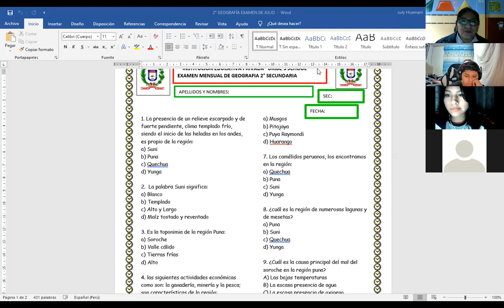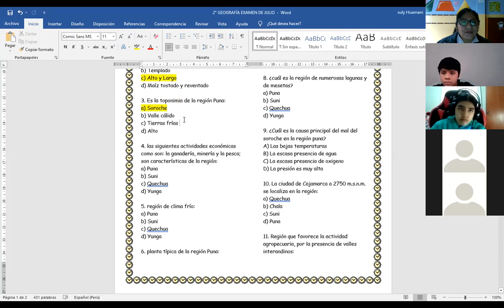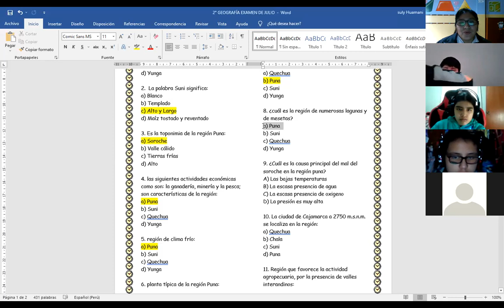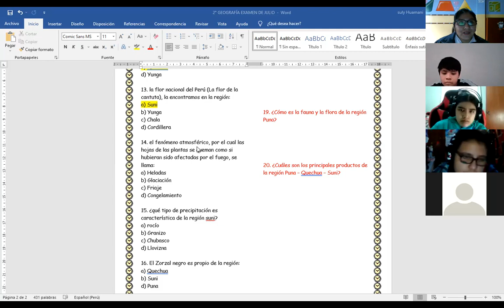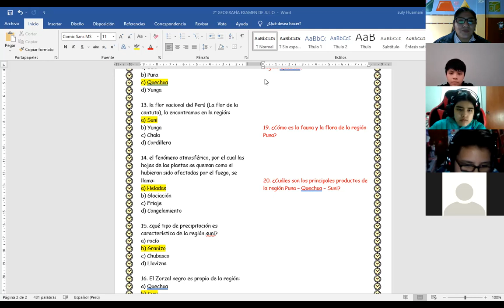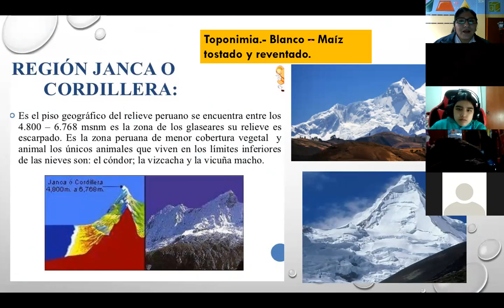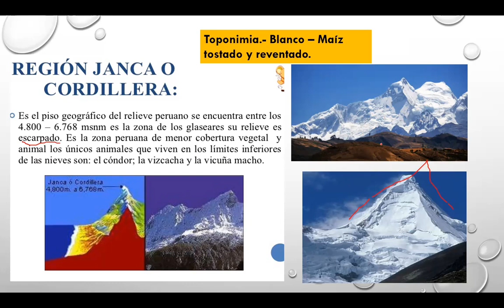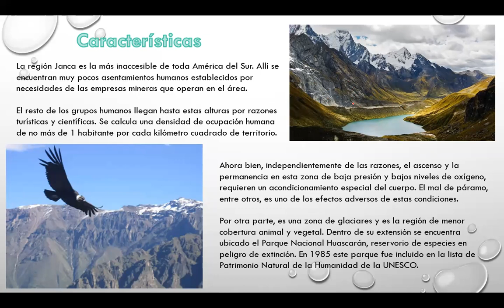2B REGIÓN JANCA